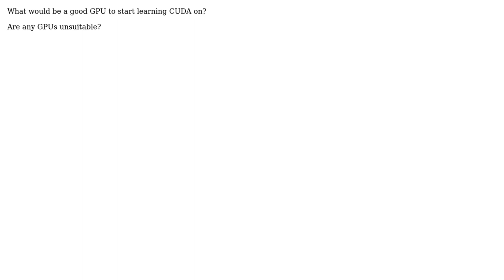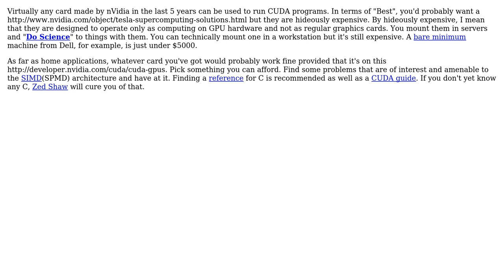Software Engineering: How to select an appropriate Nvidia GPU for learning CUDA?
With thanks & praise to God, and with thanks to the many people who have made this project possible! | Content (except music & images) licensed under CC BY-SA | Music | Images & others | With thanks to user Code_Jamer user Adam Lear , and the Stack Exchange Network Trademarks are property of their respective owners. You are responsible for your own actions.